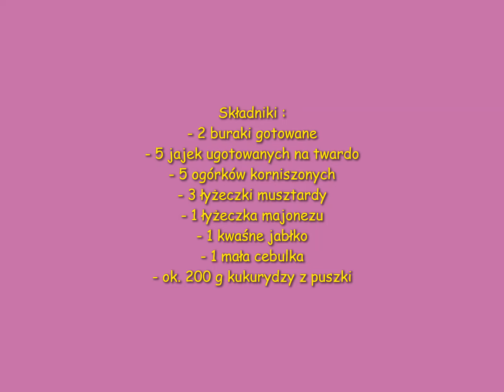Wegetariańska sałatka na szybko!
W tym filmie podsyłam wam przepis na pyszną i zdrową sałatkę wegetariańską. Wypróbuj i się przekonaj!

Składniki:
- 2 buraki gotowane
- 5 jajek ugotowanych na twardo
- 5 ogórków korniszonych
- 3 łyżeczki musztardy
- 1 łyżeczka majonezu
- ok. 200 g kukurydzy z puszki
- 1 kwaśne jabłko
- 1 mała cebulka

Sposób przygotowania :
     Do miski wsypujemy wszystkie składniki pokrojone w drobną kostkę i dodajemy kukurydzę. Następnie robimy sos do naszej sałatki. Do małej miseczki wkładamy 3 łyżeczki musztardy i dodajemy 1 łyżeczkę majonezu - wszystko mieszamy. Gotowy sos dodajemy do miski z sałatką. Wszystko mieszamy i doprawiamy solą i pieprzem do smaku.